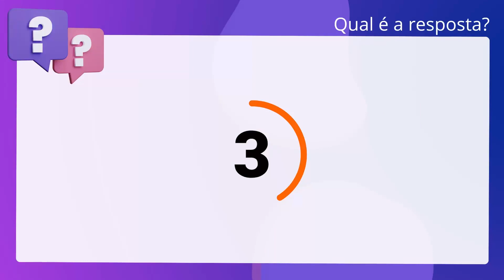QScon Direito: [Art. 220, Lei 6.404/76] CESGRANRIO 2015 - Advogado Júnior (Petrobras)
Art. 220, Lei 6.404/76 | CESGRANRIO 2015 | Advogado Júnior | (Petrobras)

A transformação é a operação pela qual a sociedade passa, independentemente de. dissolução e liquidação, de um tipo para outro.

Gabarito: Verdadeiro